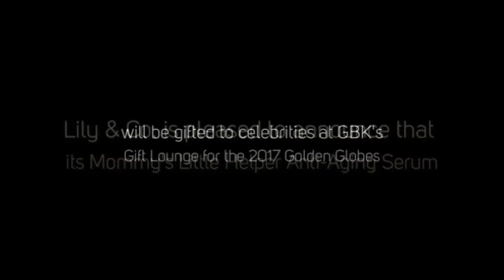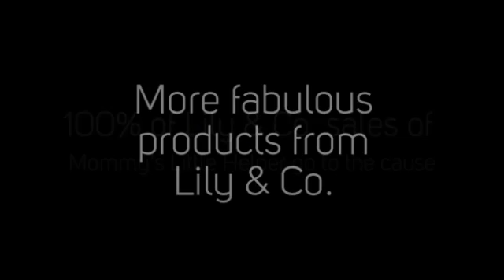Lily Co Gifts Mommys Little Helper Anti Aging Serum at GBKs 2017 Golden Globes Gift Lounge 360p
Lily & Co.
San Antonio | Texas | U.S.A.